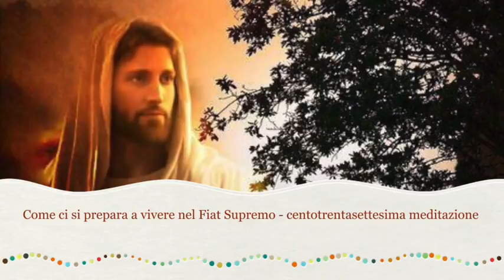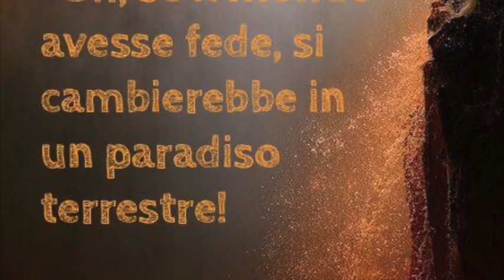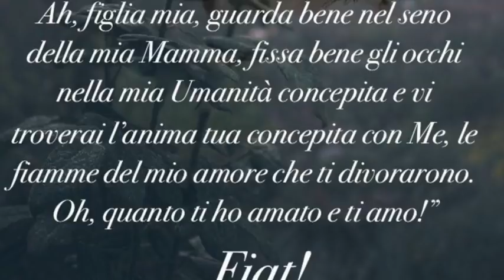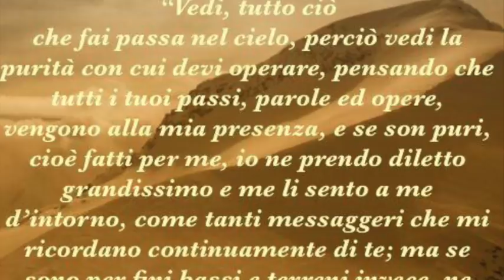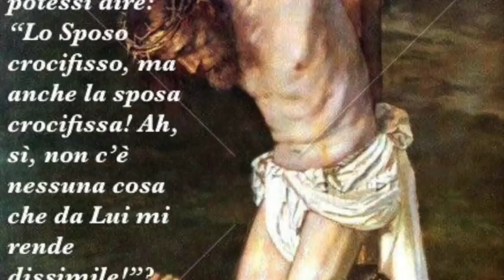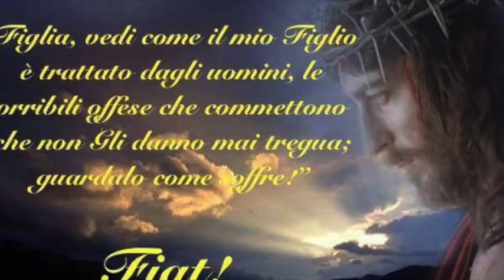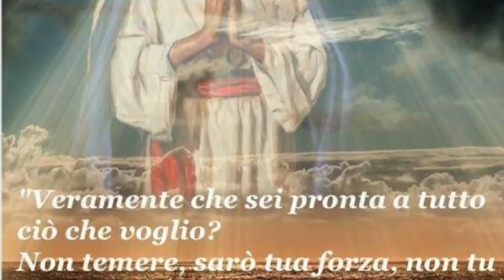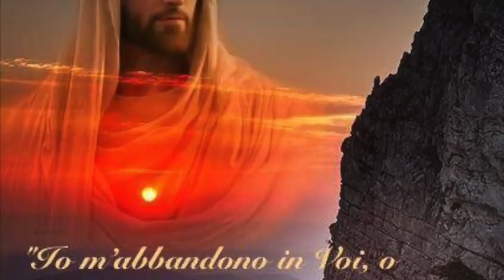La legge del peccato e la cura dell'anima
Gesù le spiega in modo magistrale la terribile "legge del peccato" e le sue conseguenze. Si mostra consolato dalle delicatezze di Luisa. Le ricorda che solo nella pace senza turbamento si è certi di essere nella Divina Volontà e che la cura dell'anima deve avere il primato assoluto nella vita della persona. Libro di cielo volume 3, capitoli 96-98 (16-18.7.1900), 1 Marzo 2018